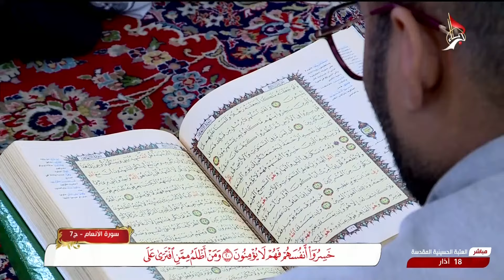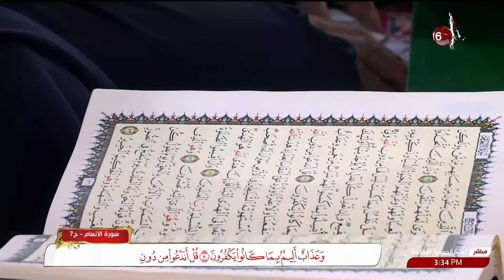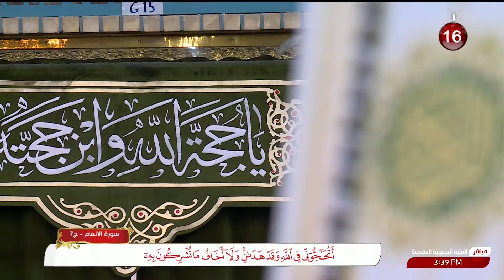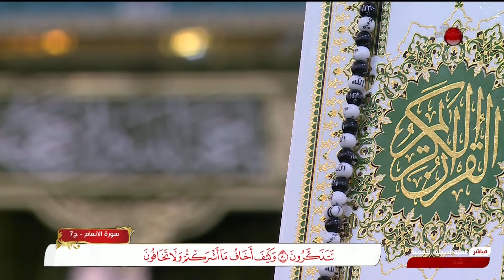الختمة القرآنية الرمضانية - الجزء السابع - العتبة الحسينية المقدسة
الختمة القرآنية الرمضانية
الجزء الرابع
من العتبة الحسينية المقدسة
كربلاء المقدسة
العراق
7 شهر رمضان 1445 هـ